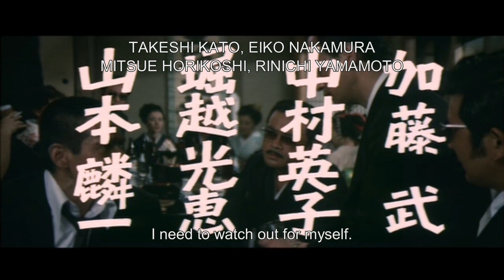Proxy War Original Trailer (Kinji Fukasaku, 1973)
Kinji Fukasaku (Battle Royale) gave the world Japan’s answer to The Godfather with this violent yakuza saga, influencing filmmakers from Quentin Tarantino to Takashi Miike. Made within just two years, the five-film series brought a new kind of realism and ferocity to the crime genre in Japan, revitalizing the industry and leading to unprecedented commercial and critical success.

Fukasaku and his team broke with the longstanding studio tradition of casting marquee idols as honorable, kimono-clad heroes, defending their gang bosses against unscrupulous villains, and instead adapted true accounts torn from the headlines, shot in a documentary-like style, and with few clear-cut heroes or villains. The vibrancy and dynamism of the filmmaking, plus its shocking violence, Shakespearean plotlines, and wide tapestry of characters, launched a revolutionary new genre, establishing the series as one of the great masterpieces of world crime cinema.